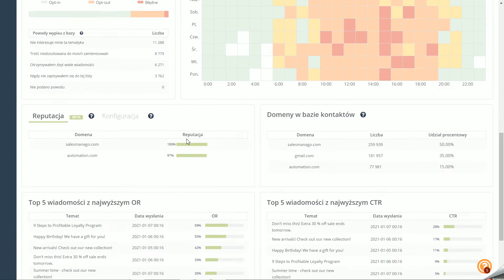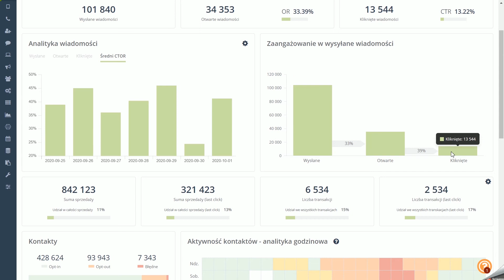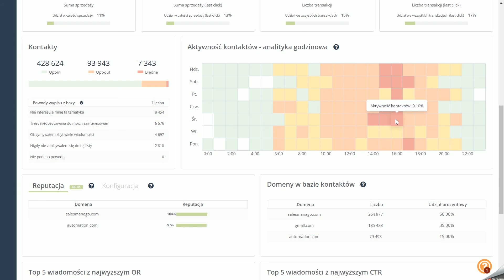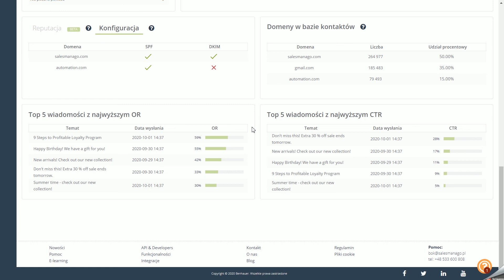Dashboard Email marketing